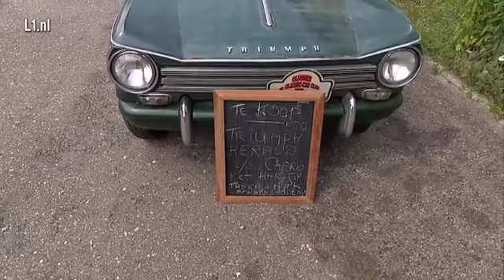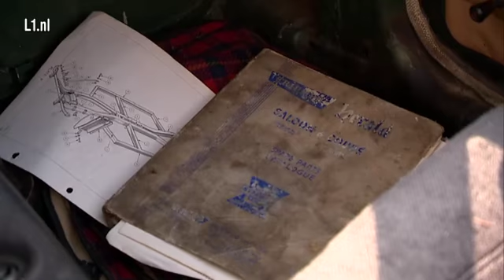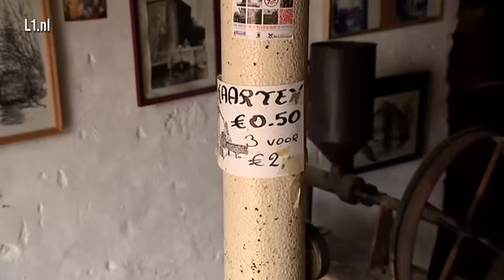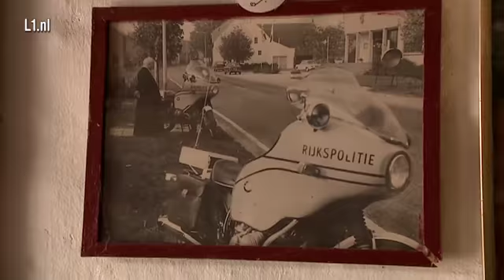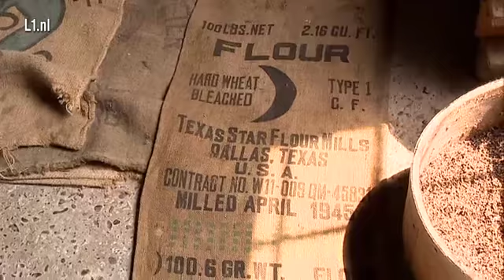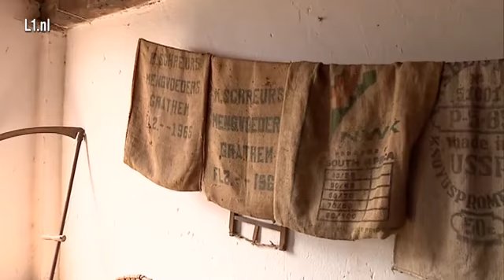Een ouwe zak uit Grathem in Óngerwaeg - 29 aug 2018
In eerste instantie probeert Jan Hellebrekers ons een Engelse oldtimer te verkopen, maar gaandeweg krijgen we in de smiezen dat deze man een toch wel indrukwekkende verzameling heeft opgebouwd.

Tijdens een bliksemrondleiding door de Grathemse molen laat Jan ons zijn zakkenmuseum zien. Met als één van de opvallendste exemplaren een zak uit de jaren '40 van de vorige eeuw.

Een échte ouwe zak dus! Al is dit niet de enige, grapt Jan. Humor in het kwadraat vandaag!